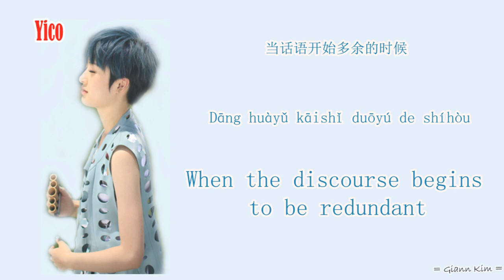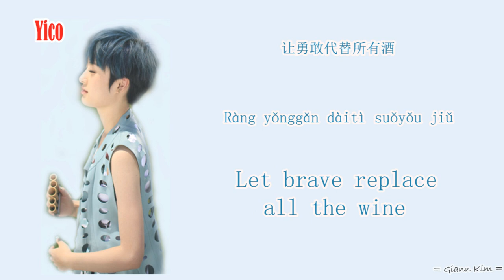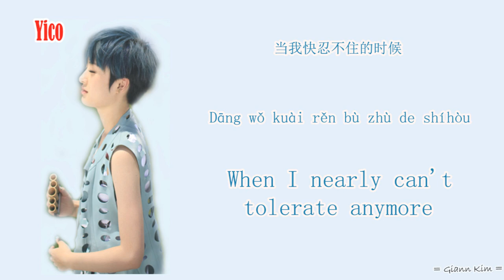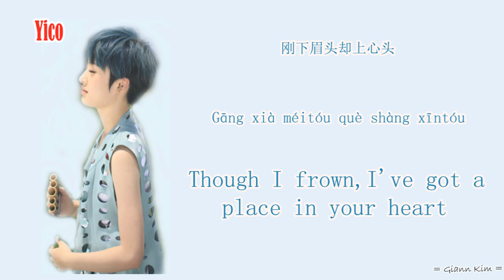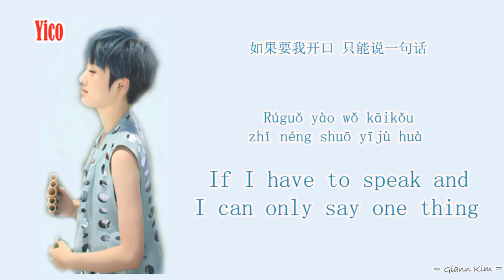[Pin/Rom/Eng] Yico Zeng - Possible Night (有可能的夜晚) [Love O2O OST] Lyrics